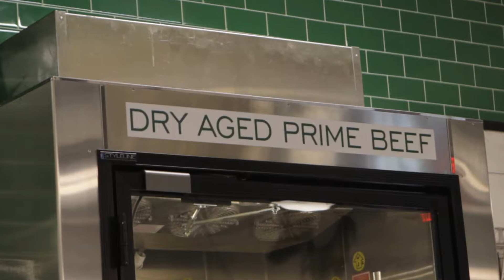Reid's Meat Department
Reid's is Charlotte's original hometown specialty food store providing superior meats, wines, regional provisions, locally grown produce and seasonally fresh meals & gift baskets to a very loyal customer base. Friendly service wrapped in Southern style, in a convenient neighborhood location; featuring on-site cooking & tasting programs that make Reid's Charlotte's favorite culinary destination. Reid's is a living, eating, drinking, beloved, celebrated, long-standing member of the Charlotte community and a regional mecca for sophisticated palates across the southeast.